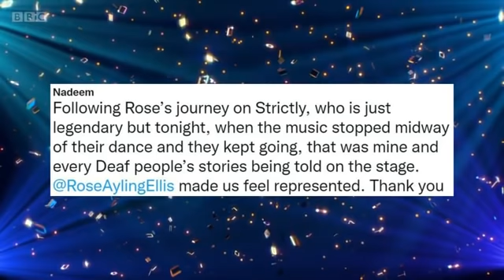Rose & Giovanni - Contempary / Couples Choice Interview! | (WEEK 8) (FULL) - ITT - ITTAKESTWOFAN_19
Watch as Rose and Giovanni chat with Rylan.

series nineteen of strictly clips of Janette Manrara Rylan the couples and guests in the coming few weeks.

WK 8

- ITT Highlights

Follow Me ; @ItTakesTwoFan_19 on YouTube,

no copyright intended all rights reserved to the  respective owners of these clips. strictly come dancing / strictly come dancing it takes two  owns audio and so does BBC and BBC 2. I do not claim to own anything (thumbnails clips photos etc.)
and overall all clips STILL and DO belong to original owners